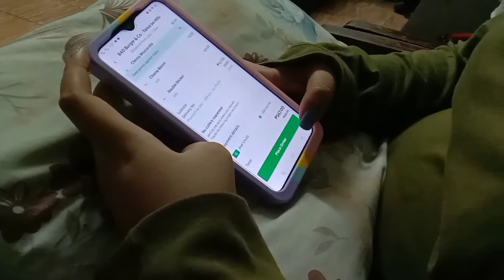Mukbang With My Ate | Fredrik Anthony | Vlogs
hello guys pls help me to reach 1k subs because i won't to make happy times with all of you